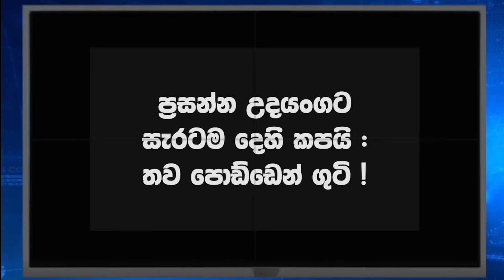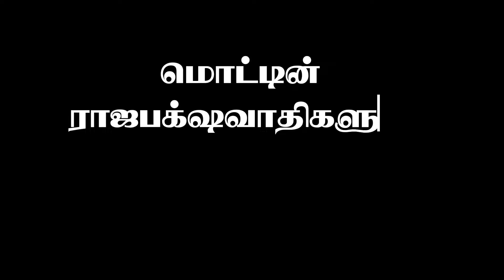தான் பிடித்த முயலுக்கு 3 கால்களெனப் பிடிவாதமாக இருக்கும் பெசில்! உதயங்கவுக்கு பேயோட்டிய பிரசன்ன!